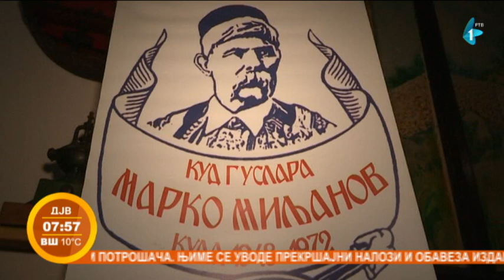Narodni guslari - KUD „Marko Miljanov“ iz Kule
Za očuvanje tradicije negovanja narodnih epskih pesama i to guslanjem motivacije ne manjka, kažu narodni guslari Kulturno - umetničkog društva „Marko Miljanov“ iz Kule. Iako zbog pandemije nisu imali mnogo nastupa, u ovom društvu guslara, koje je najstarije u bivšoj Jugoslaviji, kažu da danas u Srbiji ima mladih nada koje će nastaviti i u budućnosti negovati tradiciju ovog drevnog instrumenta.